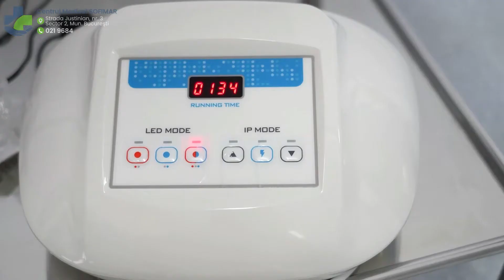Tratament pentru ten: peeling chimic si microneedling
Pacienta noastră s-a bucurat de un tratament combinat: peeling chimic, microneedling cu Nanopore Stylus 02 și masca LED, pentru o reducere a componentei inflamatorii, reducere a cuperozei și a porilor dilatați.
Pacienta pleacă după procedura de microneedling, fără roșeață.
Se începe cu aplicarea unui peeling chimic, pe baza de acid ferulic, pentru a eficientiza și a da un boost rezultatelor tratamentului cu microneedling.

La Centrul medical Sofimar, peelingul chimic este realizat de dr. Ana Brigitta Mihai,  medic specialist dermatovenerologie, la care poți programa și tu o consultație, sunând chiar acum la 021 9684.

SUMAR
0:00 | Intro
0:21 | Tratament combinat: peeling și microneedling
0:34 | Reducerea cuperozei și a porilor dilatați
0:52 | Peeling chimic, pe bază de acid ferulic
1:06 | Tratament fără disconfort pentru pacientă
2:34 | Substanțe pentru microneedling
2:43 | Stimularea colagenului, elastină și hidratarea țesutului
3:03 | Personalizarea tratamentului, în funcție de ten
3:19 | Microneedlingul, nedureros
3:36 | Masca LED, pentru reducerea roșeței
4:34 | Tratamentul cu terapie LED, 100% non-invaziv
4:38 | Terapia LED, și pentru copiii cu acnee

🔔  Programări pentru consultații |
021 9684
LUNI - VINERI
8:00 - 20:00

🔵 Adresa | Strada Justinian, nr. 3, Sector 2, București, România

Dacă te confrunți cu o problemă medicală și ai nevoie de răspunsuri la întrebările tale, ni le poți adresa prin intermediul unui comentariu, la care îți vom răspunde în cel mai scurt timp.